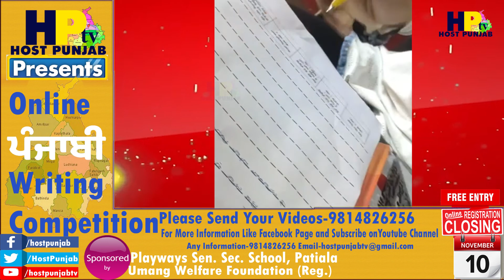Mehakpreet ll Online Punjabi Writing Competition 2021ll Sen. Sec. School, Pun. Uni ll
A person’s overall health is about more than the absence of disease. It’s the state of physical, mental, and social well-being. Ultimately, it’s the key to living a productive and satisfying life. So we are presenting a weekly program in which various Doctors give their valuable suggestions and information how to stay healthy and deals with various health problems.
ਅਸੀਂ ਇੱਕ ਹਫਤਾਵਾਰਪ੍ਰੋਗਰਾਮ ਪੇਸ਼ ਕਰ ਰਹੇ ਹਾਂ ਜਿਸ ਵਿੱਚ ਵੱਖ ਵੱਖ ਡਾਕਟਰ ਆਪਣੇ ਮਹੱਤਵਪੂਰਣ ਸੁਝਾਅ ਅਤੇ ਜਾਣਕਾਰੀ ਦਿੰਦੇ ਹਨ ਕਿ ਕਿਵੇਂ ਤੰਦਰੁਸਤ ਰਹਿਣਾ ਹੈ ਅਤੇ ਸਿਹਤ ਦੀਆਂ ਕਈ ਸਮੱਸਿਆਵਾਂ ਨਾਲ ਕਿਵੇਂ ਨਜਿੱਠਣਾ ਹੈ l ਤੁਸੀਂ ਆਪਣੇ ਸੁਝਾਅ ਨੀਚੇ ਲਿਖੀ ਈ-ਮੇਲ ਜਾਂ ਵਟ੍ਸਐਪ ਨੰਬਰ 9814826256 'ਤੇ  ਭੇਜ ਸਕਦੇ ਹੋ।
(Channel For More Videos …….hostpunjabtv)